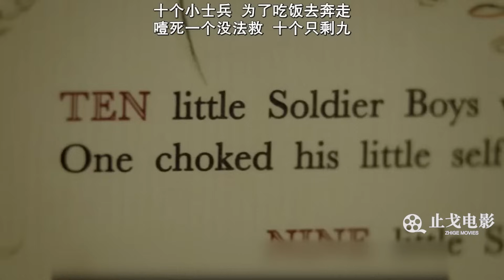阿加莎悬疑神作《无人生还》，十人来荒岛赴约，诡异事件接连上演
电影：《无人生还》第一集
1939年8月二战爆发前夕，八个素不相识的人受邀来到士兵岛上。他们抵达后，接待他们的却只是管家夫妇俩。用晚餐的时候，餐厅里的留声机忽然响起，指控宾客以及管家夫妇这十人都曾犯有谋杀罪。众人正在惶恐之际，来宾之一忽然死亡，噩梦也由此开始。